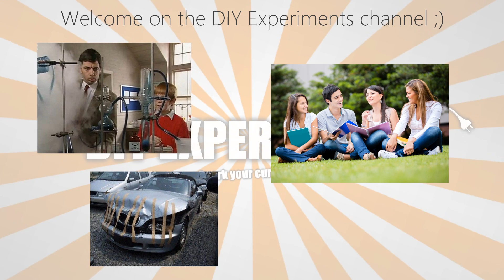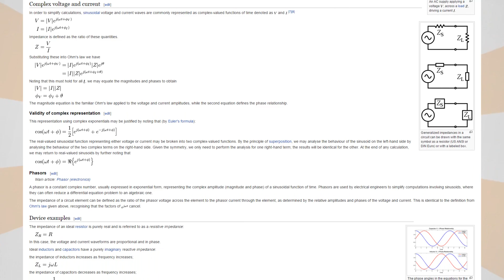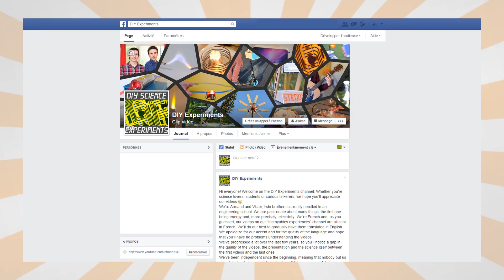DIY Experiments presentation / About us / Upcoming videos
Hi everyone! Welcome on the DIY Experiments channel. Whether you’re science lovers, students or curious tinkerers, we hope you’ll appreciate our videos.
We’re Armand and Victor, twin brothers currently enrolled in an engineering school. We are passionate about many things, the first one being energy and, more precisely, electricity. We’re French and, as you guessed, our videos on our “Incroyables experiences” channel are all shot in French. We’ll do our best to gradually have them translated in English. We apologize for our accent and for the quality of the language and hope that you’ll have no problems understanding the videos.
We’ve progressed a lot over the last few years, so you’ll notice a gap in the quality of the videos, the presentation and the science itself between the first videos and the last ones.
We’ve been independent since the beginning, meaning that nobody but us is contributing to the realization of videos. We’re spending a lot of time learning more and more about theory, thanks to our experiments, which introduced us to electricity in the first place.
Now, for a quick summary of the upcoming videos, we’ll show you how to:

• build a coil gun that can shoot nails;
• make an inverter;
• transmit a music signal with LASER;
• create hydrogen using water electrolysis;
• make some electric arcs;
• make electricity with a flame;
• create a flash stroboscope;
• make an induction forge;
• transfer electricity without wires;
• make a lot of electricity using a bicycle;
• make a wind turbine;
• make a homemade e-scooter
and many, many other cool stuff!

Thanks for your interest and have fun watching!